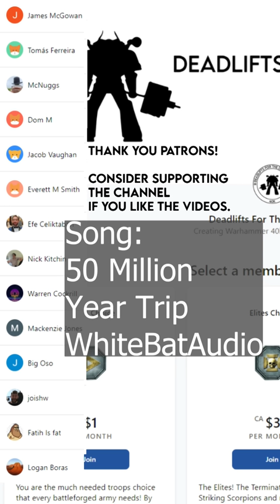Thousand Sons EXPLAINED - Most POWERFUl PSYKERS Of The Space Marines - A Tragic Tale Of 40k!